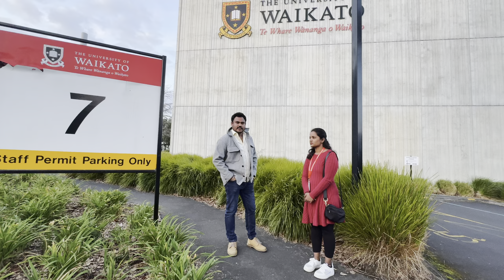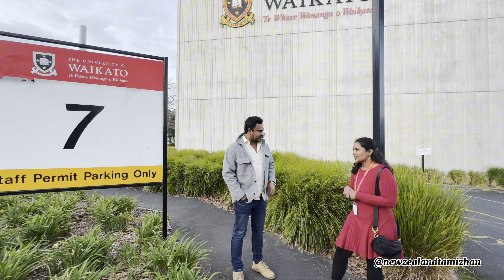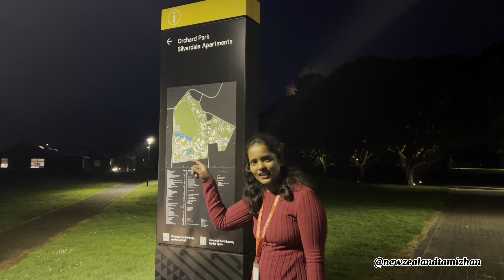படிக்கலாம் நியூசிலாந்தில் 🇳🇿, Madurai to Hamilton Waikato University, New Zealand tamil Vlog 4K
This video is about a student Journey named Surya who traveled all the way from Madurai, Tamilnadu to Hamilton, New Zealand to study Master in Business Management at Waikato University, New Zealand.. The whole Waikato University has been shown in the vlog with enough details for a student who can plan their studies in Waikato University in the future. Accommodation, rent prices, fees structure has been explained